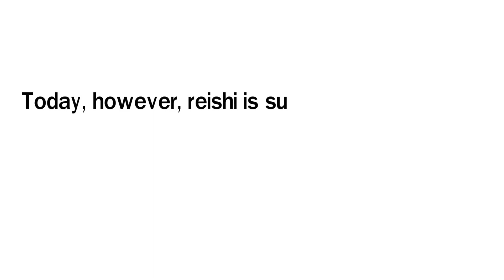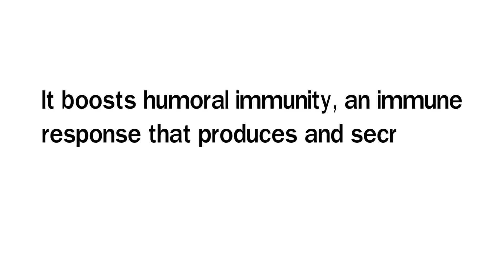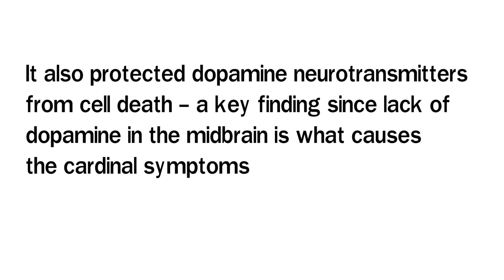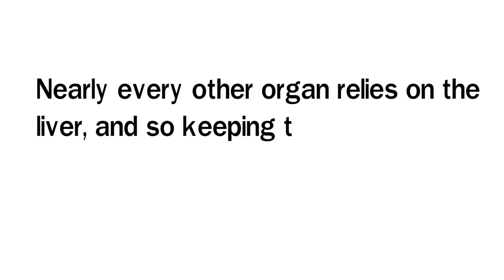Brilliant Health Benefits Of Reishi Mushrooms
Thriving in hot and humid environments, reishi is characterized by its reddish, glossy, kidney-shaped cap on a stout stem.
Wild reishi was once rare, expensive, and used only by the ancient nobility. In nature, it may appear on only two to three out of 10,000 trees. Today, however, reishi is successfully cultivated on hardwood logs or woodchips, allowing the sacred mushroom to be conveyed to a much wider audience.

Here are 5 Proven Health Benefits of Reishi Mushrooms
1.Reishi Mushrooms Boost Immunity
A review of in vitro and in vivo studies found that reishi mushrooms have an extensive immuno-modulating effect. They help promote the function of antigen-presenting cells, a type of immune cell that mediates the immune response. They enhance the mononuclear phagocyte-system, which is responsible for the formation of new white blood cells that protect against illness. It boosts humoral immunity, an immune response that produces and secretes antibodies for specific toxins.

 2.Reishi Mushrooms Possess Anti-Cancer Properties
The mechanism behind reishi mushroom’s ability to thwart the growth and spread of cancer cells is closely intertwined with its immune boosting activity. According to a 2003 review published in Integrative Cancer Therapies, the active compounds in reishi mushrooms inhibited the growth, adhesion, and migration of various cancer cell lines including breast, prostate, lung, colon, liver, and sarcoma.
3.Reishi Mushrooms Are Neuroprotective
Preliminary studies on reishi mushrooms have shown much promise as a natural way to protect the brain from neurodegenerative diseases.
In a test tube study published in 2007, reishi significantly weakened amyloid beta – peptides that are toxic to the brain and are key to the development of Alzheimer’s disease.
It also protected dopamine neurotransmitters from cell death – a key finding since lack of dopamine in the midbrain is what causes the cardinal symptoms of Parkinson’s disease: tremors, rigidity, and slowness of movement.

4.Reishi Mushrooms Fight Fatigue & Depression
Although you likely won’t see diagnoses of neurasthenia in the Western world, it is a common condition in Asian cultures. Though it shares similarities with chronic fatigue syndrome, neurasthenia is characterized as mental and / or physical fatigue, with symptoms of dizziness, aches and pains, irritability, sleeplessness, headaches, and depressed mood patients diagnosed with neurasthenia who were given placebo or reishi mushroom extracts at 1800mg 3-times a day for 8-weeks. After receiving treatment, patients who received reishi had significantly reduced symptoms and less fatigue.

5.Reishi Mushrooms Safeguard Liver-Function.
Though the liver is best known as the body’s detoxification system, it actually performs more than 500 vital functions. Nearly every other organ relies on the liver, and so keeping the liver healthy and working-well has far reaching benefits for overall health.
Reishi mushrooms have long been used in Eastern medicine to preserve liver function. And recently, several studies have backed up these claims. Reishi mushroom’s ability to protect the liver from damage appears to stem from its antioxidant properties.
While you might not see fresh reishi mushrooms on display at your local grocery store, reishi is readily available as a supplement.